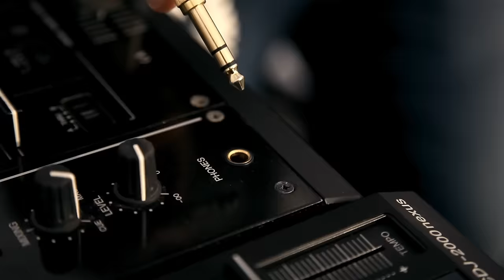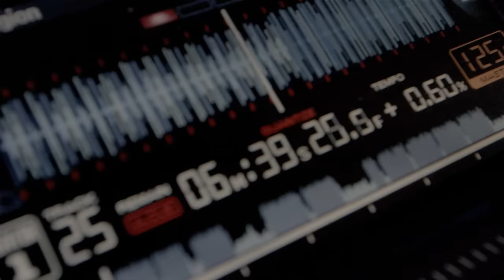Wally Lopez - Now Is The Time feat. Jasmine V